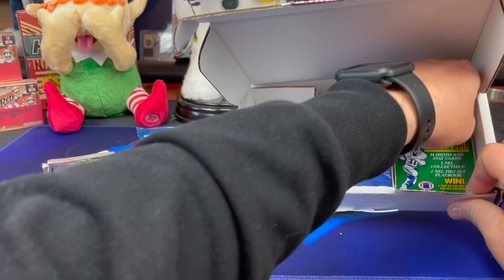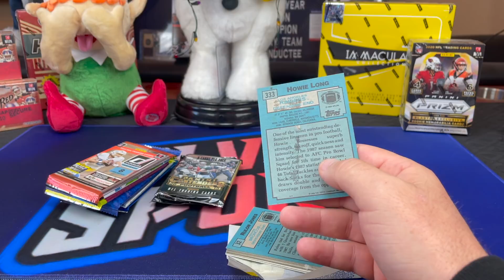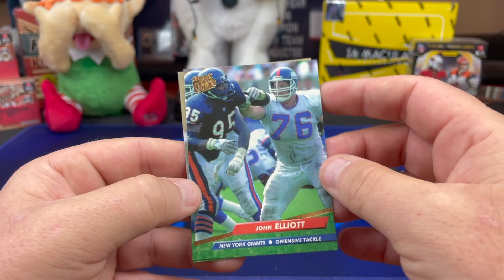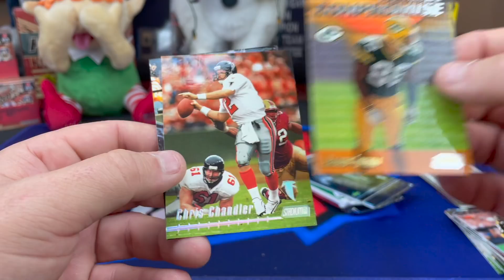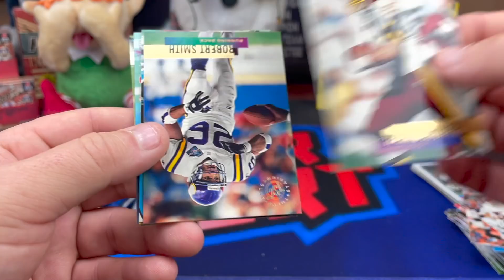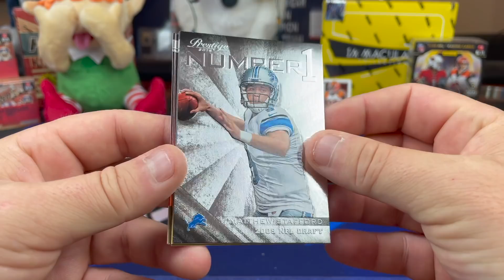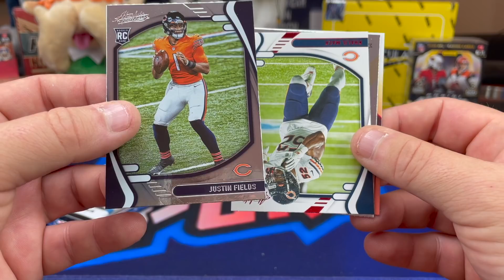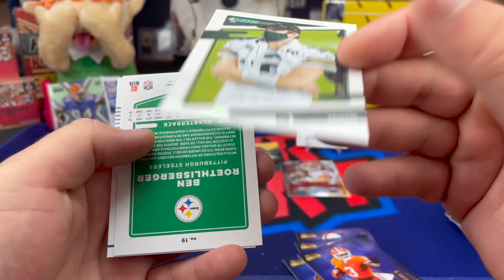Collectible Card Club Modern/Vintage Football Card Subscription Box. 3 AUTOS!! $61 for 12-15 Packs!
Opening the newest edition of the Collectible Card Club Modern/vintage football card subscription box. One of our absolute favorites this box promises 12-15 modern and vintage football card packs for only $61! While its mostly made up of modern retail packs and some junk wax era packs it is one of our favorite openings due to the awesome price! This month we hit 3 autograph cards! While the autos arent valuable you cannot beat the price for the fun of ripping this many packs given the current economy of the hobby!

SLVRsport
91921